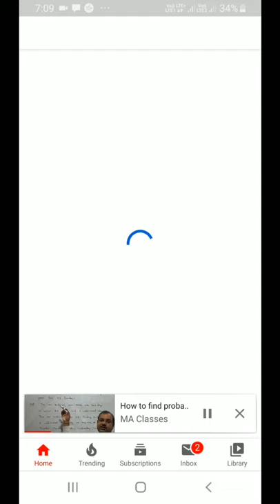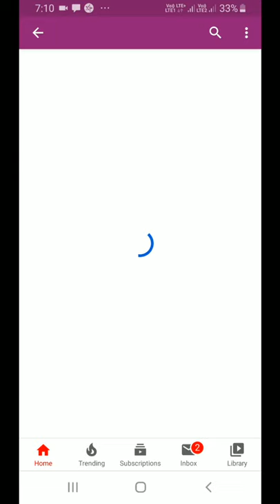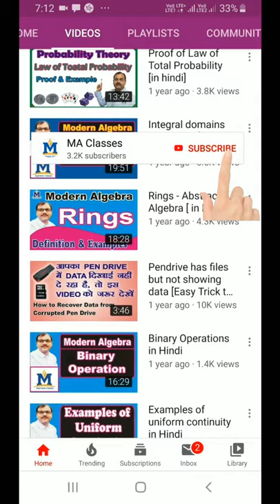How to Search any Video of Maths in Youtube Channel